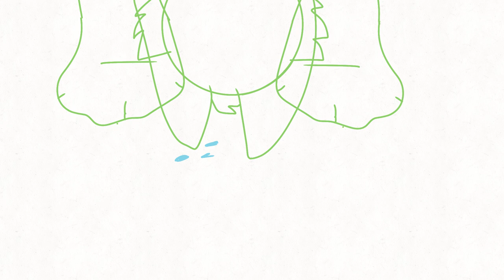[Spoilers] Never love an anchor [L'man High]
man made some accidents.

Animated by: Redd.Soot.
Date made: 1/2/23
Song: Never love an anchor - The crane wives
Characters:

Redd Soot: Hannah rose, Sam Nook (Nook)
Samboo: Antfrost (Ant), Technoblade (Techno)
Leo: Quackity

Fandom: Dream smp high-school au rp